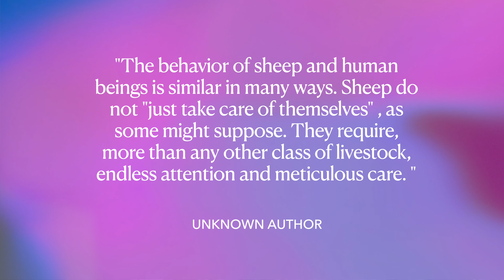Finding Light in Darkness: The Good Shepherd's Guidance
🔍 Episode Overview
In this soul-stirring installment of our podcast, we explore the universal experience of feeling lost and hopeless at some point in our lives. We understand that life's journey can often lead us into desolate, confusing, and challenging terrains, leaving us searching for meaning and direction. Discover why you feel so lost and hopeless as we navigate through personal stories and reflections, providing comfort and understanding to those who may be facing similar struggles.

💡🙏🏾🐏  Discovering The Good Shepherd
Amidst the darkness and uncertainty, we shed light on the timeless metaphor of Jesus as the Good Shepherd. We delve into the rich biblical teachings that portray Jesus as the compassionate and caring guide who leads His flock to safety and abundance. Drawing inspiration from scriptural narratives, we learn how Jesus' unwavering love and watchful eye can help us navigate through the most difficult moments of our lives, instilling hope in times of despair.

Follow/Subscribe to "Brave Conversations" on whatever podcast streaming platform you use and join our thriving community on social media for discussions and insights on all things spirituality, self-growth, and finding hope in life's wilderness.

INTRO/OUTRO MUSIC ⬇️
Music from Uppbeat (free for Creators!)

B-ROLL FOOTAGE
Stock footage from Vecteezy.com